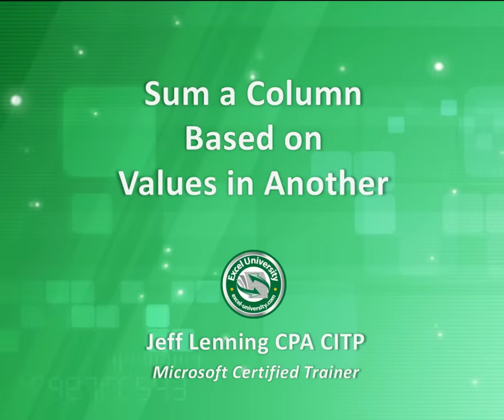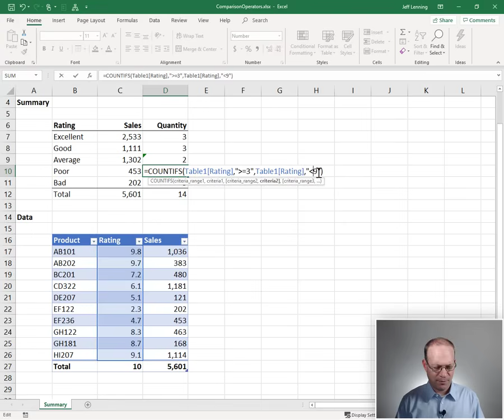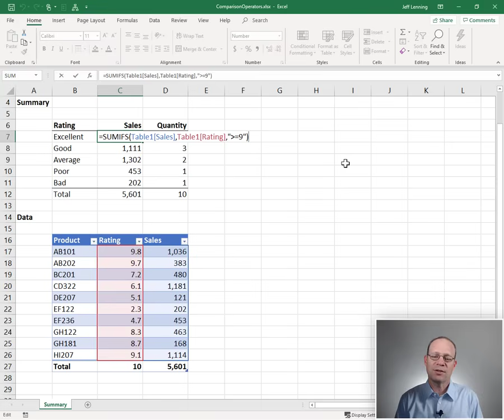Sum a Column Based on Values in Another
In this video, we'll learn how to add up a column of numbers based on the values in another column. For example, we are trying to analyze product sales based on average customer rating. That is, customers rate our products on a scale of 1 to 10, and so each product has an average rating such as 9.8, 7.2, 6.1, and so on.

We would like to compute the sales totals for products rated from 9 to 10, and 7 to 8, and so on. Just as with anything in Excel, there are multiple ways to accomplish this. But, I wanted an opportunity to talk about how the SUMIFS function supports the use of comparison operators, and this is a great example. And, since COUNTIFS also supports comparison operators, we may as well compute the number of products in each group as well.